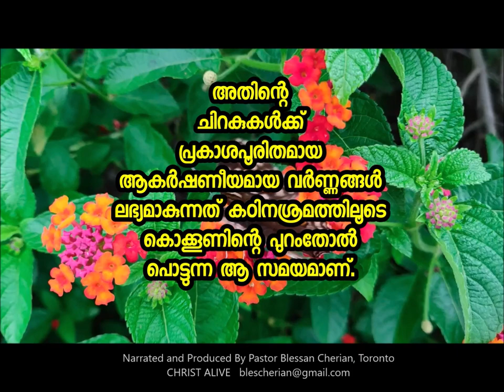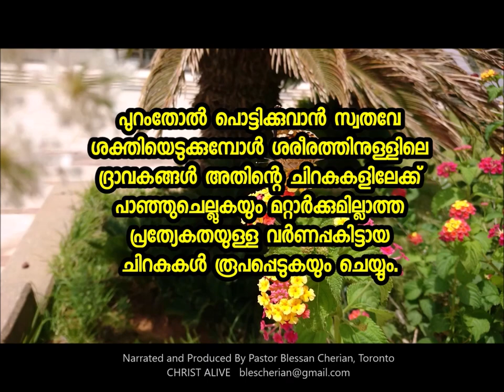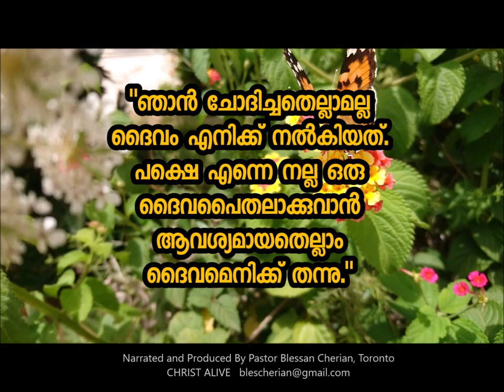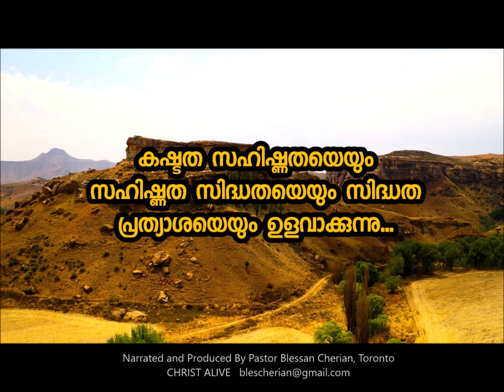Lesson from Butterfly||Malayalam Motivational Video||Pastor Blessan Cherian